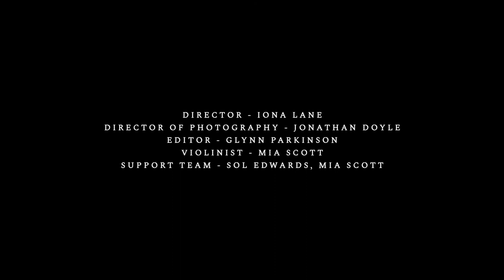Schiehallion | Iona Lane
Inspired by the Schiehallion Experiment of 1774 when scientists used the shape and location of the Grampian mountain to calculate the density of the Earth for the first time. After a summer of calculations, the scientists joined locals for a party in a nearby bothy. Apparently the fiddler player got so drunk that they burnt their fiddle and the bothy to the ground.

Funds from the sale of the single will go to the John Muir Trust to maintain and restore mountain woodland on Schiehallion.

Iona Lane - vocals
Mia Scott - violin
Jay Taylor - guitar
Sol Edwards - vocals
Lauren MacColl - violin
Rachel Newton - harp

Recorded by Andy Bell
Mixed at Hudson Studios in Sheffield by Andy Bell
Produced by Andy Bell
Mastered by Dean Honer

Video Credits:
Filmed between 11th - 13th September 2021 on Schiehallion

Iona Lane - director
Jonathan Doyle - director of photography / photographer
Glynn Parkinson - editor
Mia Scott - violinist (actor) and support team
Sol Edwards - support team